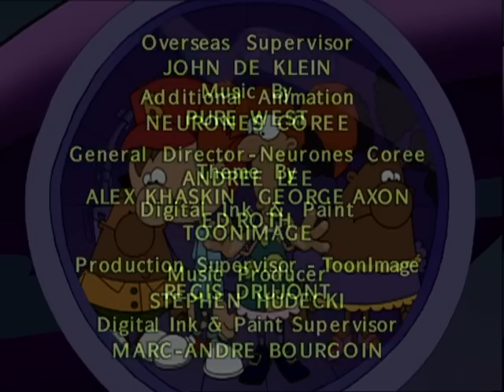Latające Nosorożec Gimnazjum: Underwaterworld - Ep.2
Ruby i Marcus uwikłać w bitwie rodzeństwa do przestrzeni osobistej podczas lekcji na temat życia podwodnego. Kiedy Ruby zatrzymuje chichotać na rybę, która wygląda tak jak hrabia, Earl dostaje tak wściekły, że zalewa szkoły z gigantycznym głodny ryb! Samotny jedynakiem, Earl znosi również rodzeństwo, którzy nie mogą się dogadać, a cieszy pogrążając ich w "oceanie przestrzeni"!